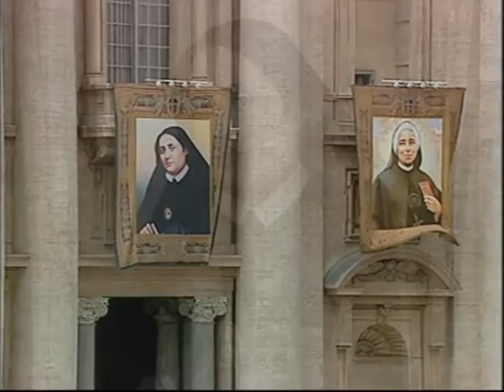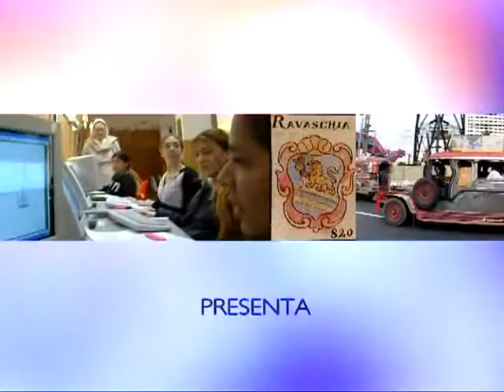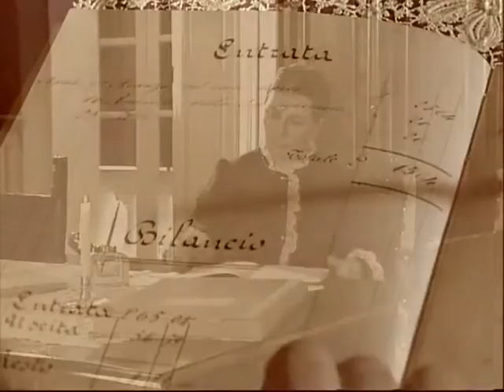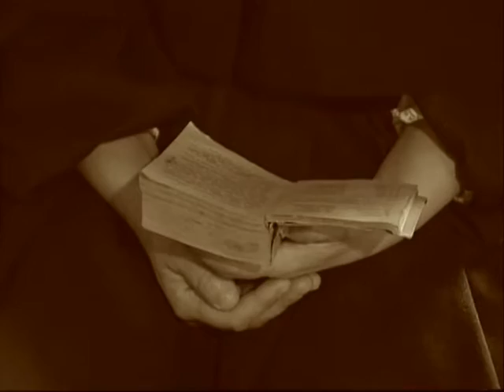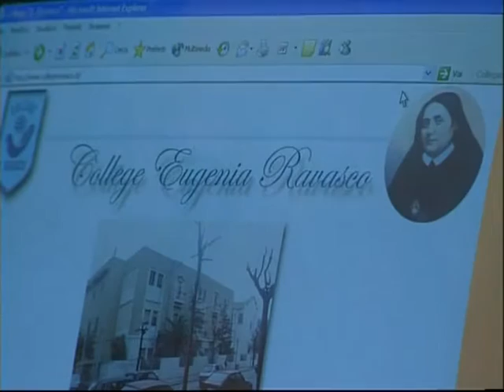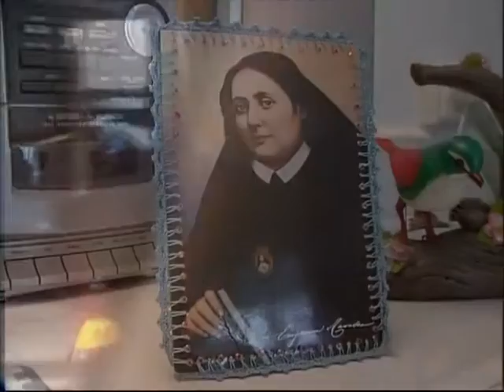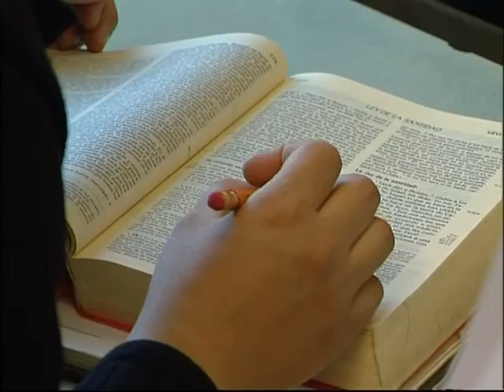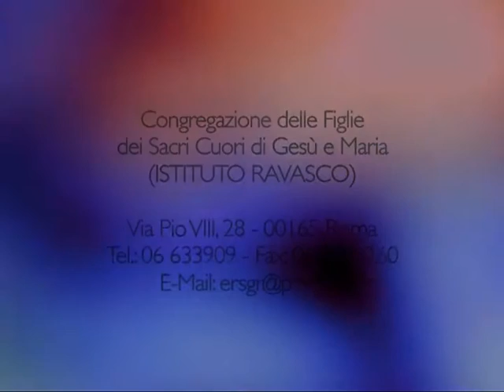Non c'è nessuno tra voi? Eugenia Ravasco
Non c'è nessuno tra voi?
Eugenia Ravasco "Donna del nostro tempo"